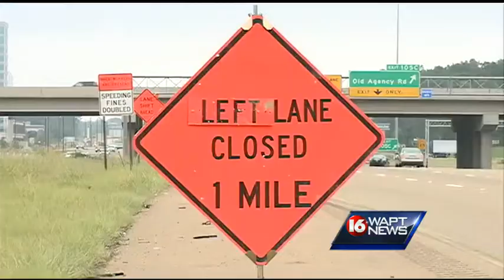Madison Contractor is Replaced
A big change for a major road project in Madison.